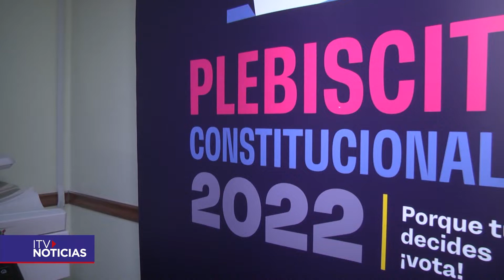Transporte público en su totalidad estuvo dispuesto en la región para garantizar el sufragio